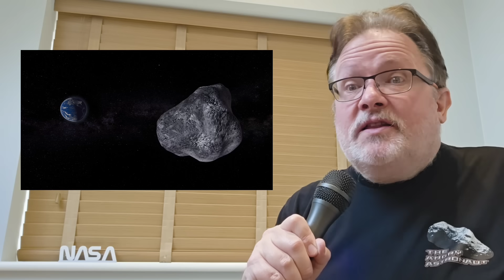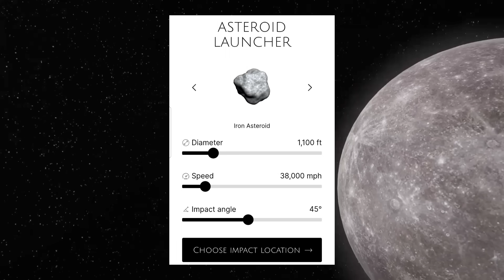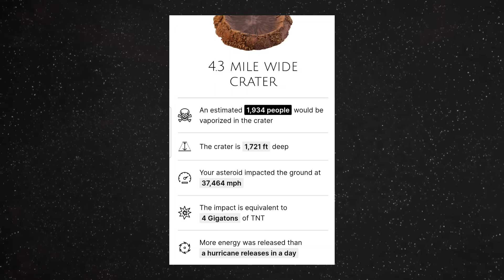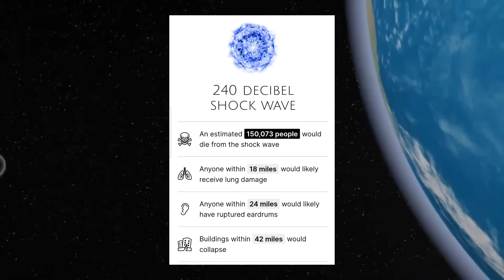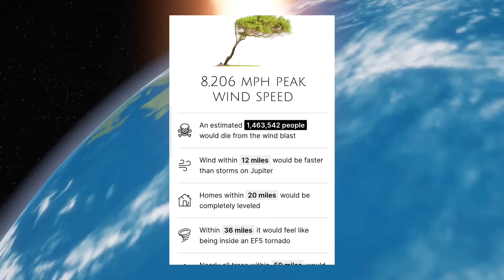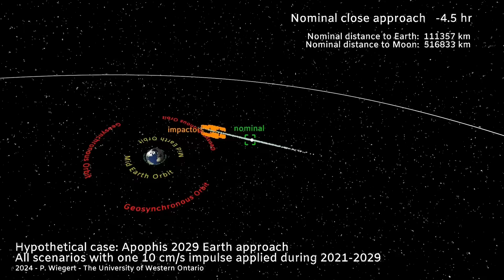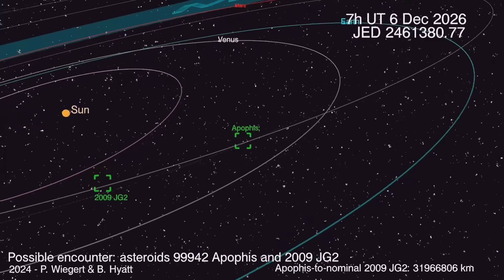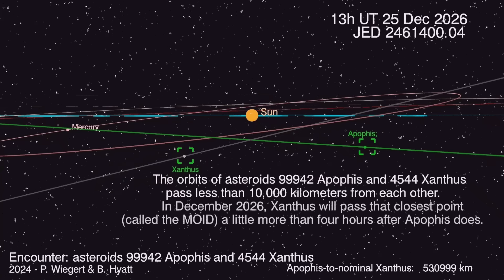A close encounter is coming. And it's MUCH scarier than 3I Atlas!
While 3I Atlas was hidden from our view at perihelion, another, far more dangerous object was also hidden in the Sun's glare.
NASA says that Apophis has no chance of hitting our planet, but a tiny unforseen change in its trajectory could change everything.
And an Apophis collision with our planet is a terrifying prospect.